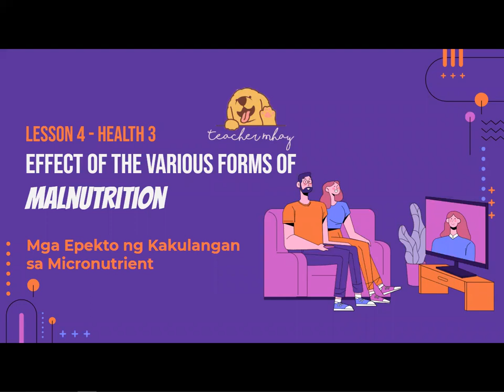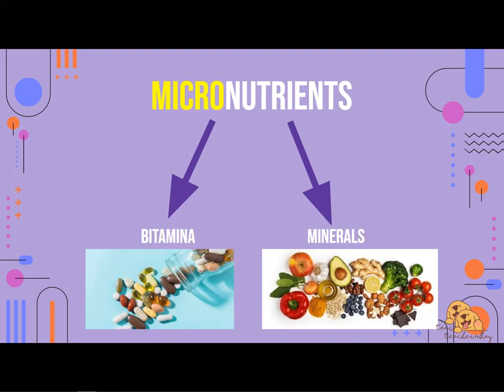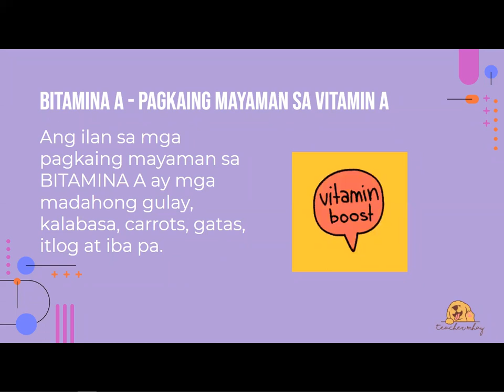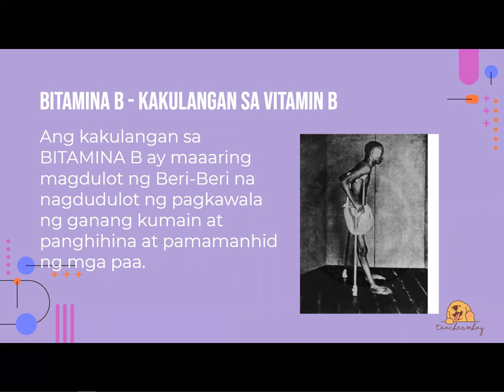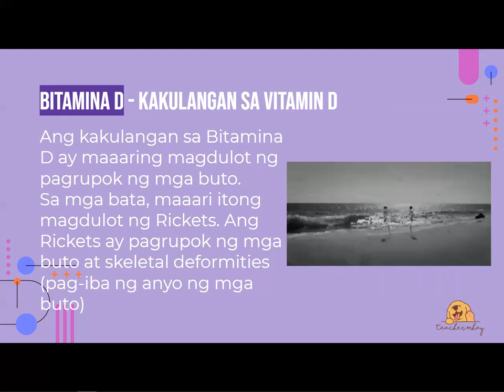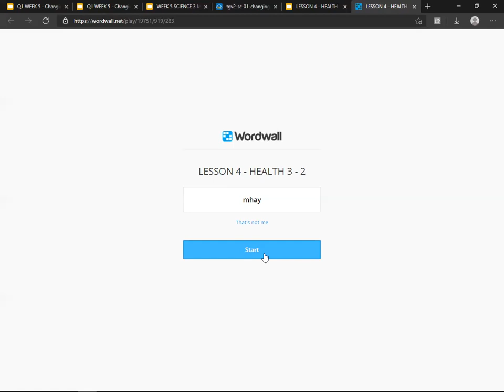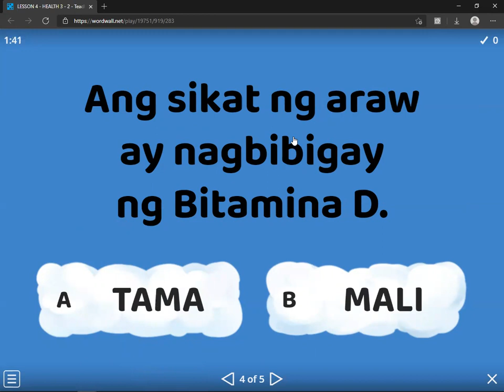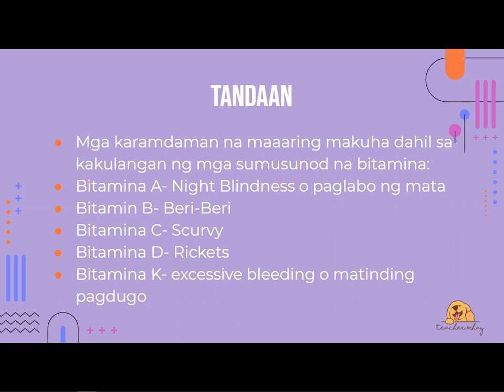LESSON 4 - HEALTH 3 - The effects of the various forms of malnutrition - MELC DEPED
Mga Epekto ng Kakulangan sa Micronutrient